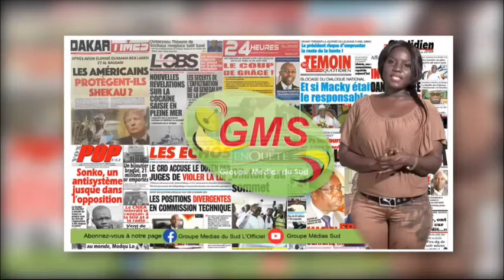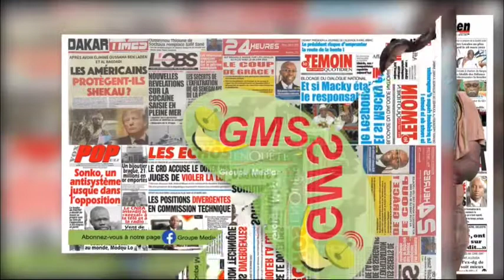REVUE DE PRESSE DU 30 NOVEMBRE 2019